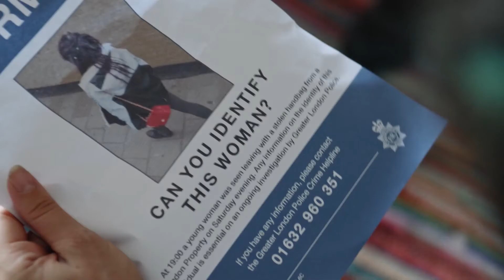Acorn TV Original | London Kills Season 1 Recap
London's best detectives take on its worst crimes in this sleek mystery series from the creator of Suspects. DI David Bradford (Hugo Speer, Father Brown) heads an elite murder squad, but the one case he can't crack is the one closest to him - the disappearance of his wife. Also starring Sharon Small (The Inspector Lynley Mysteries) and Bailey Patrick (Bodyguard).